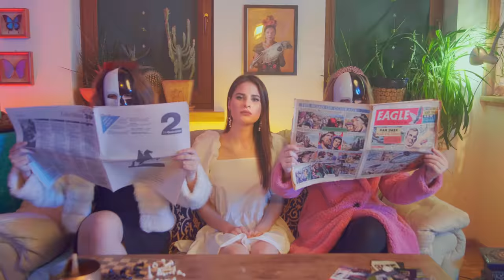Natalia Marczuk - Kłamstwo (Offical Video)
,,Kłamstwo'', to drugi utwór znajdujący się na mojej autorskiej EP-ce, która została zarejestrowana w Studio Lublin Polskiego Radia Lublin, w projekcie dla młodych artystów tworzących własne piosenki. Tekst opowiada o zakłamywaniu samego siebie, otaczającej nas rzeczywistości oraz o codziennych trudnościach z jakimi musimy się zmierzyć w naszej głowie.

Muzyka i słowa: Natalia Marczuk

Mix, Master: Olivier Skrzypek

Realizacja wideo: WBS RECording
Reżyseria: Sergiusz Woźny, Natalia Marczuk
Scenariusz: Sergiusz Woźny, Natalia Marczuk
RDoP: Sergiusz Woźny, 1st AC: Paweł Pikul

Make-up: Diana Dutkowska

Szczególne podziękowania dla aktorów (moich przyjaciół)
- Lena Jungowska
- Emil Janczak
- Szymon Kęcik
- Kuba Kalinowski
- Alicja Iwan
- Wiktor Palak
- Hanna Sprawka
- Anna Szymczak
- Marcel Ulewicz
- Filip Nastulak
- Weronika Fedor

Muzyka:
Perkusja - Michał Dzirba
Bas - Michał Fedor
Piano - Aleksandra Mularczyk
Gitara - Filip Nastulak
Wokal i chórki - Natalia Marczuk

Tekst:
Moje imię jest na K
Bezpłciowo, nieustannie oddycham
Bezpiecznymi słowami mrożąc czujność
Wszystkich wokół
Mój mylny uśmiech
Nie pozostawia śladów, pytań
Na które odpowiedzią są
Porcelanowe oczy

Ref:
Ooo..

Tak mówiłam chwilę, dwie
Dzisiaj jak pokryta niebem
Jestem prawdą i blaskiem
Nowym lustrem, a nie kłamstwem
Wczoraj czerń, jutro biel
Na płótnie uczta szarości
Którą barwę użyć dziś
Jeszcze tego nie wiem

Ref:
Ooo..
Bridge x2:
Oddycham uważnym słowem
Ogrzewam czułość powiek
Szczerze uśmiech tworzę
Walka prawdy z Kłamstwem
Ref:
Ooo..